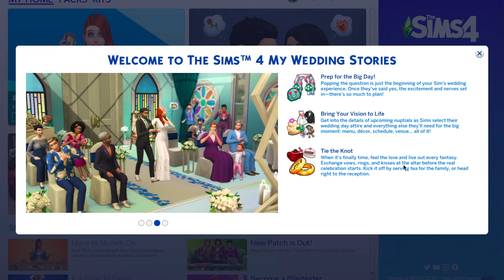Who Are They? - Let's Get Married #1 | TS4 Wedding Stories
💓 Alexa, play Let's Get Married by Jagged Edge! , 💓

SUL! SUL! Simmers, welcome to my 5 part mini series of TS4 My Wedding Stories. This mini series will explore what all this new game pack has to offer, including a new WORLD! 🌏
-Origin Id: Jocee99